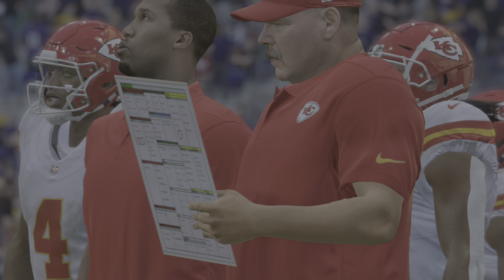Madden 24 AFC Championship Game Kansas City Chiefs Vs Baltimore Ravens